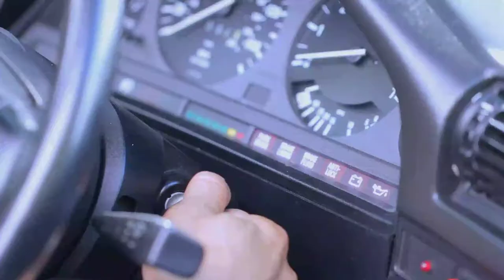Noel Tanada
Noel Tanada @ 50 by Peewee Gonzales